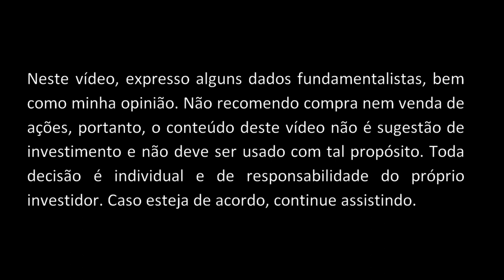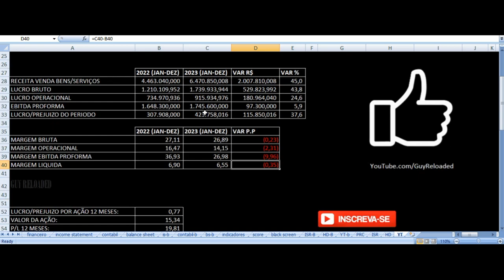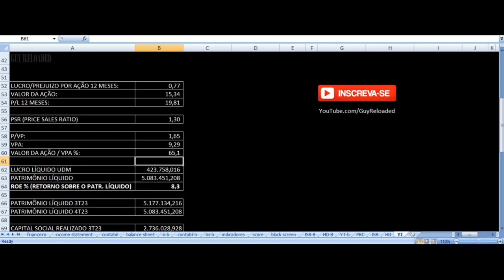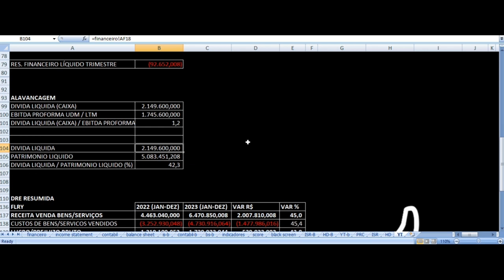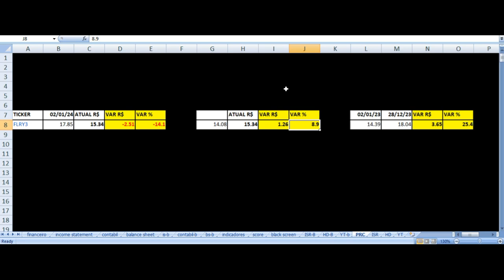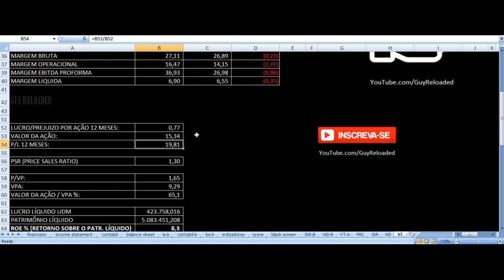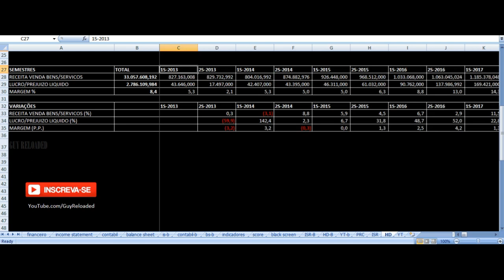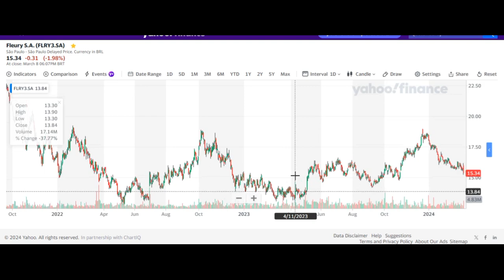Fleury - Vale Investir Nas Ações? FLRY3 Resultados 4T23 2023 Análise Fundamentalista